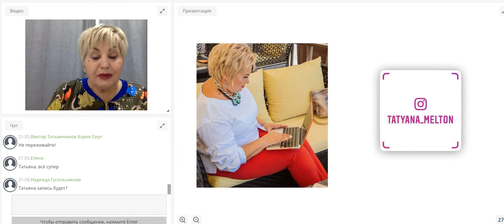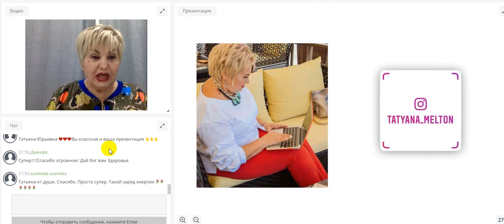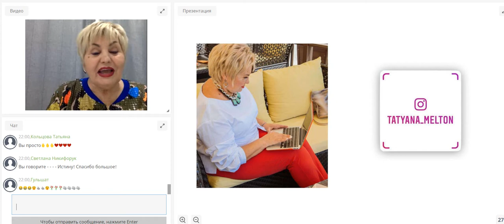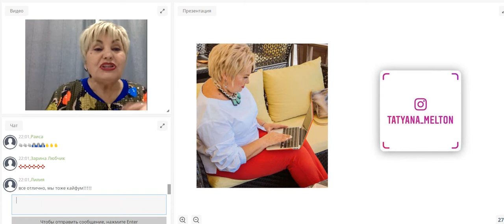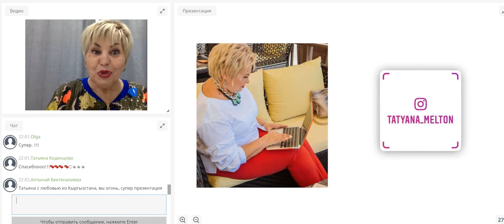Татьяна Мельтон 1 встреча ( 2 часть)